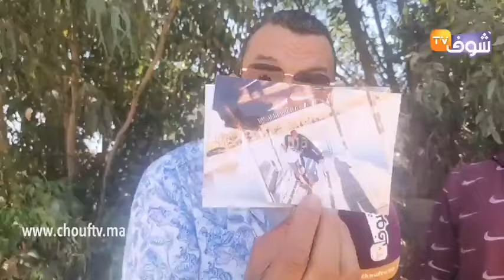العقاوي يفجرها من نواحي الخميسات ويكشف تطورات خطيرة فقضية الزوج لي اختفات ليه مراتو وولادو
على المباشر..العقاوي يفجرها من نواحي الخميسات ويكشف تطورات قضية الزوج لي اختفات ليه مراتو وولادو والتفاصيل الجديدة ستصدم الكبير والصغير بالمغرب